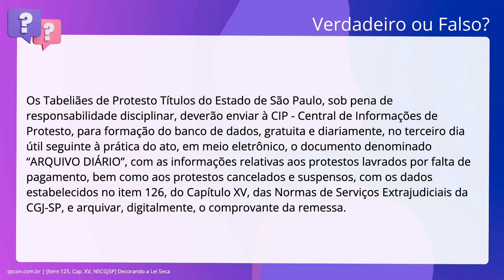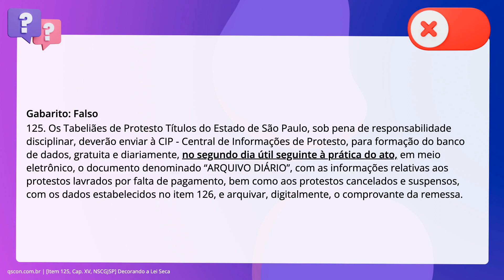QScon Direito: [Item 125, Cap. XV, NSCGJSP] Decorando a Lei Seca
Item 125, Cap. XV, NSCGJSP | Decorando a Lei Seca

Os Tabeliães de Protesto Títulos do Estado de São Paulo, sob pena de. responsabilidade disciplinar, deverão enviar à CIP - Central de Informações de. Protesto, para formação do banco de dados, gratuita e diariamente, no terceiro. dia útil seguinte à prática do ato, em meio eletrônico, o documento denominado. “ARQUIVO DIÁRIO”, com as informações relativas aos protestos lavrados por falta. de pagamento, bem como aos protestos cancelados e suspensos, com os dados. estabelecidos no item 126, do Capítulo. inciso décimo quinto: das Normas de Serviços Extrajudiciais. da CGJ-SP, e arquivar, digitalmente, o comprovante da remessa.

Gabarito: Falso